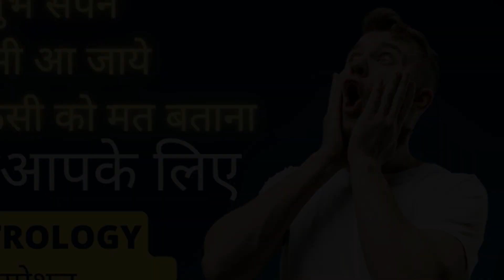10 सबसे शुभ सपने जो देते हैं अच्छे भाग्य, धन प्राप्ति के संकेत | 10 Most auspicious dreams in Hindi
10 सबसे शुभ सपने जो देते हैं अच्छे भाग्य, धन प्राप्ति के संकेत | 10 Most auspicios dreams in Hindi